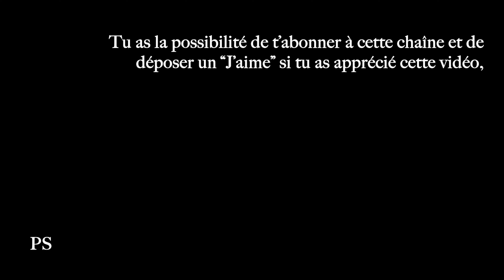Les Animaux Malades de la Peste - La Fontaine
Interprétation avec ❤️ de la fable de La Fontaine : Les Animaux Malades de la Peste, par Matthieu de La Taille.

Texte :

Un mal qui répand la terreur,
Mal que le Ciel en sa fureur
Inventa pour punir les crimes de la terre
La Peste (puisqu’il faut l’appeler par son nom)
Capable d’enrichir en un jour l’Achéron,
           Faisait aux animaux la guerre.
Ils ne mouraient pas tous, mais tous étaient frappés :
           On n'en voyait point d'occupés
A chercher le soutien d'une mourante vie ;
           Nul mets n'excitait leur envie ;
           Ni Loups ni Renards n'épiaient
           La douce et l'innocente proie.
           Les Tourterelles se fuyaient ;
           Plus d'amour, partant plus de joie.
Le Lion tint conseil, et dit : Mes chers amis,
           Je crois que le Ciel a permis
           Pour nos péchés cette infortune ;
           Que le plus coupable de nous
Se sacrifie aux traits du céleste courroux ;
Peut-être il obtiendra la guérison commune.
L'histoire nous apprend qu'en de tels accidents
           On fait de pareils dévouements :
Ne nous flattons donc point ; voyons sans indulgence
           L'état de notre conscience.
Pour moi, satisfaisant mes appétits gloutons
           J'ai dévoré force moutons ;
           Que m'avaient-ils fait ? Nulle offense :
Même il m'est arrivé quelquefois de manger
                                  Le Berger.
Je me dévouerai donc, s'il le faut ; mais je pense
Qu'il est bon que chacun s'accuse ainsi que moi
Car on doit souhaiter selon toute justice
           Que le plus coupable périsse.
Sire, dit le Renard, vous êtes trop bon Roi ;
Vos scrupules font voir trop de délicatesse ;
Et bien, manger moutons, canaille, sotte espèce.
Est-ce un péché ? Non non. Vous leur fîtes, Seigneur,
           En les croquant beaucoup d'honneur;
           Et quant au Berger, l'on peut dire
           Qu'il était digne de tous maux,
Etant de ces gens-là qui sur les animaux
           Se font un chimérique empire.
Ainsi dit le Renard, et flatteurs d'applaudir.
           On n'osa trop approfondir
Du Tigre, ni de l'Ours, ni des autres puissances
           Les moins pardonnables offenses.
Tous les gens querelleurs, jusqu’aux simples mâtins,
       Au dire de chacun, étaient de petits saints.
    L’Âne vint à son tour, et dit : « J’ai souvenance
           Qu’en un pré de moines passant,
La faim, l’occasion, l’herbe tendre, et je pense
        Quelque diable aussi me poussant,
  Je tondis de ce pré la largeur de ma langue ;
Je n’en avais nul droit, puisqu’il faut parler net. »
   À ces mots, on cria haro sur le baudet.
Un Loup quelque peu clerc, prouva par sa harangue
     Qu’il fallait dévouer ce maudit animal,
 Ce pelé, ce galeux, d’où venait tout leur mal.
   Sa peccadille fut jugée un cas pendable.
Manger l’herbe d’autrui ! quel crime abominable !
         Rien que la mort n’était capable
 D’expier son forfait. On le lui fit bien voir.
Selon que vous serez puissant ou misérable,
Les jugements de cour vous rendront blanc ou noir.